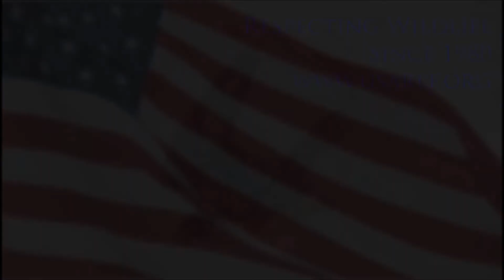Enraptured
St. Mary's Academy, home of the Wildcats, first booked our programs 25 years ago.  We were pleased to come back for their Middle School students in late January and once again present our signature program, Raptors and the Environment.  The free flying segments coupled with the role playing have  enthralled and enraptured audiences of all ages for 38 years.